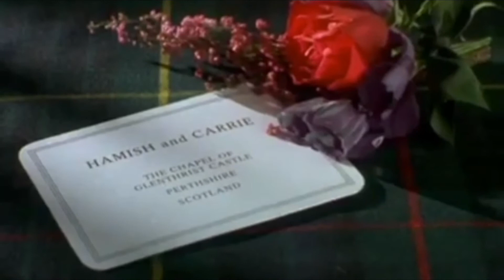3 éves a csatornám eddigi tartalom